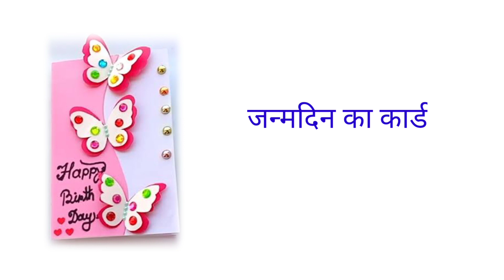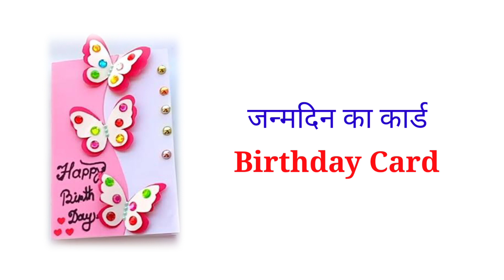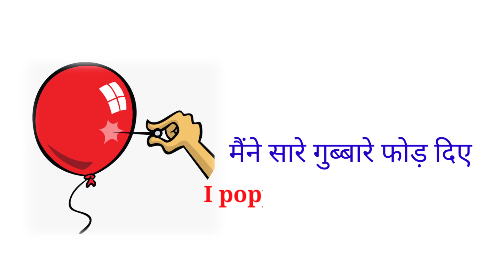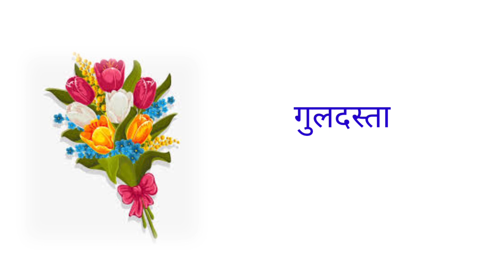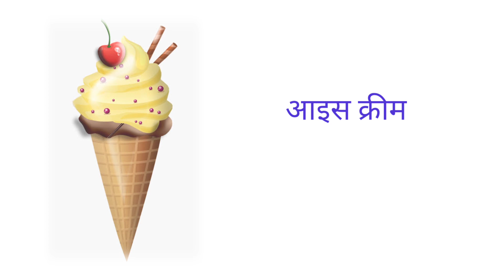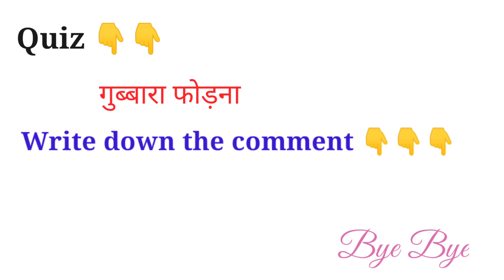Birthday Releted Word Meaning With Picture/Birthday Vocabulary/Birthday Word/TheKnowledgeTreasure